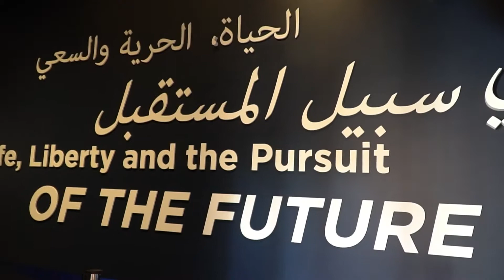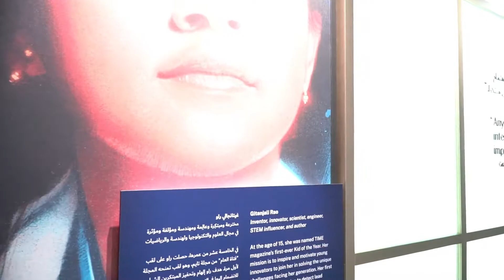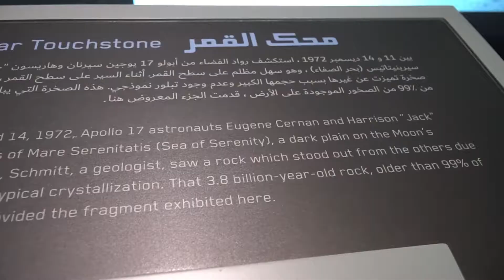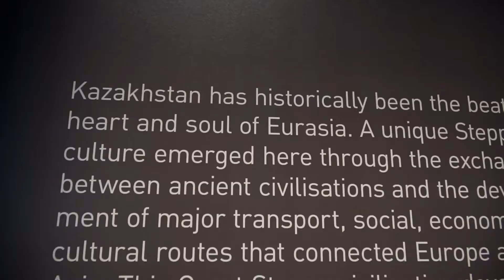Expo 2020 Dubai - Video Tour - Part 4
Expo 2020 is a World Expo, currently hosted by Dubai in the United Arab Emirates from 1 October 2021 to 31 March 2022.

The main site of Expo 2020 Dubai is a 438-hectare area (1083 acres) located between the cities of Dubai and Abu Dhabi, near Dubai's southern border with Abu Dhabi